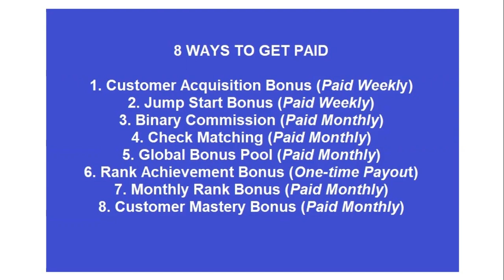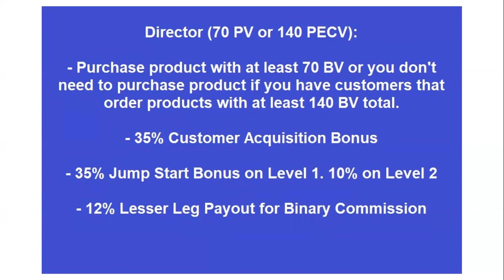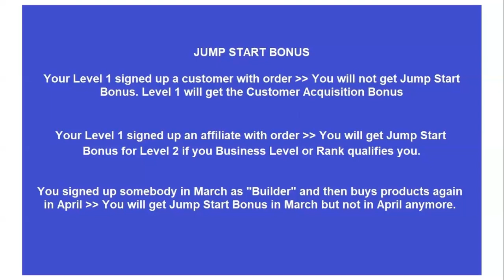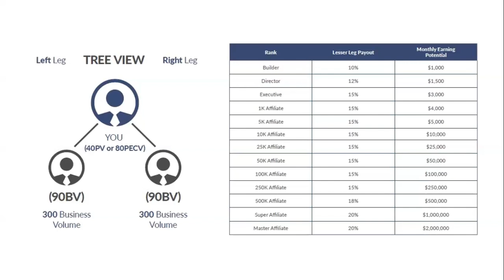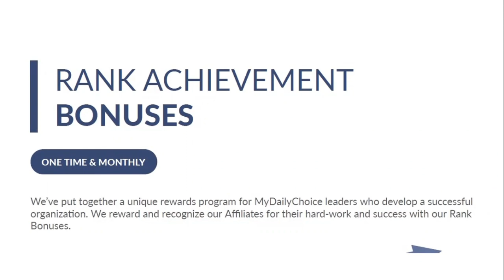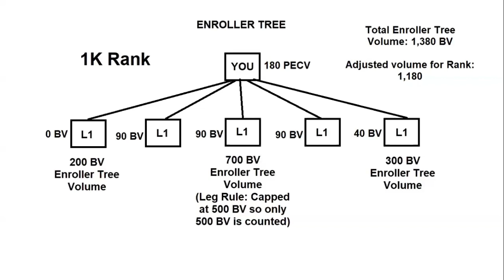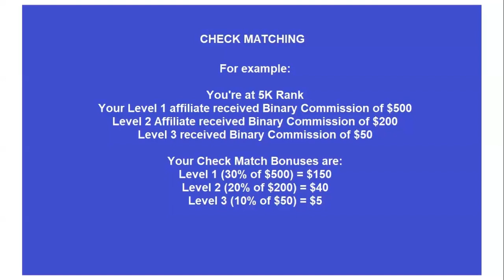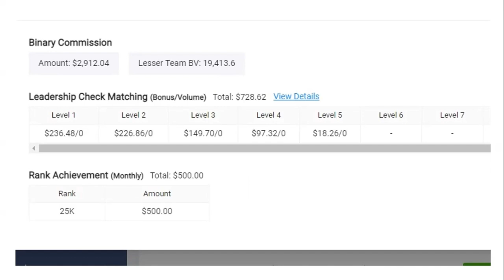Mydailychoice Compensation Plan Training - Cebuano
Mydailychoice Compensation Plan Training in Cebuano or Visaya. This is an in-depth training with examples and illustrations.

Or get back to the person that showed you this video.